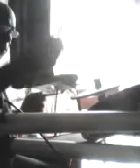Ruth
Off key drum cover the Buddy Rich classic album: Buddy and Soul